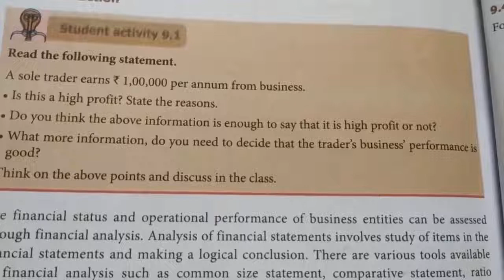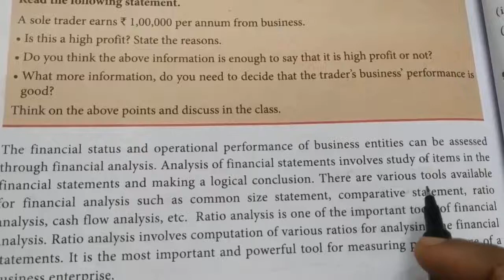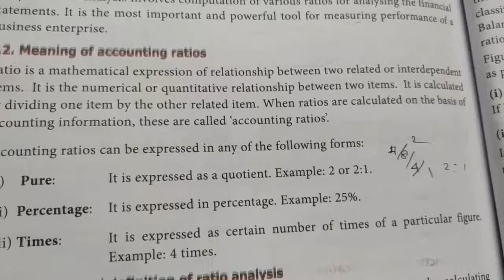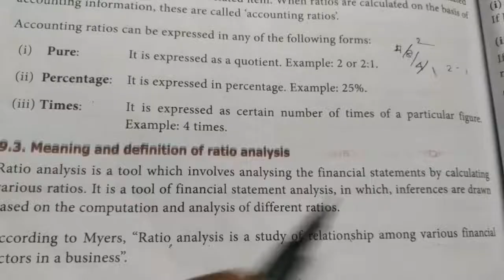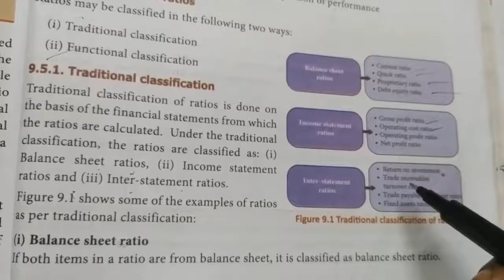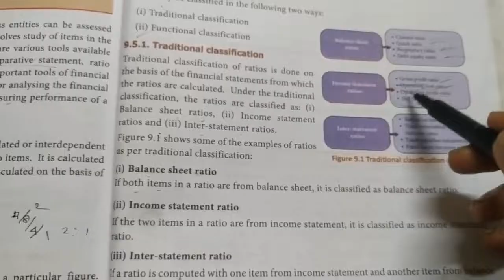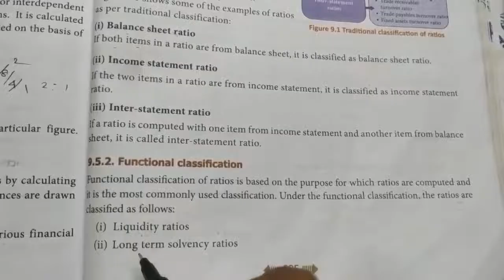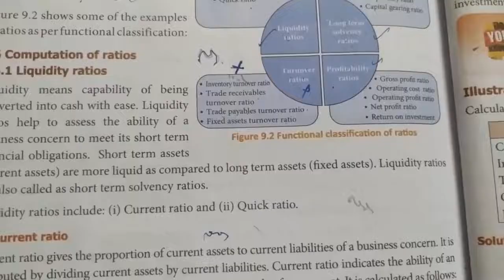12th Accountancy chapter9( Introduction )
Introduction to Ratio analysis

12th Accountancy chapter1 video link
PLSuT1jS0GEtlDpXJnnnCkLLzCXBjC1kRJ

For contact